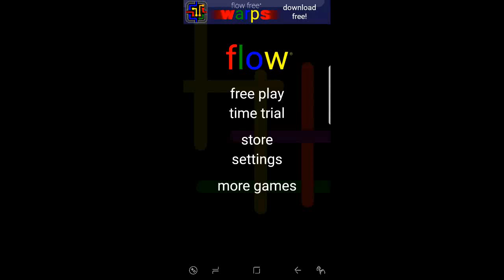Flow Free RainBow Pack - Level 1 To Level 19